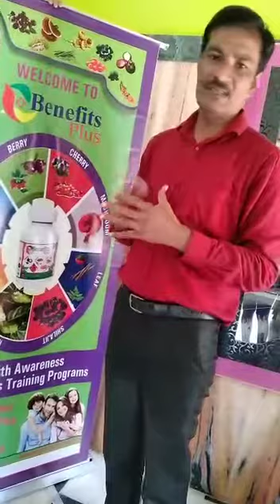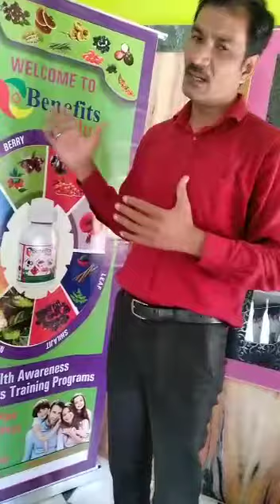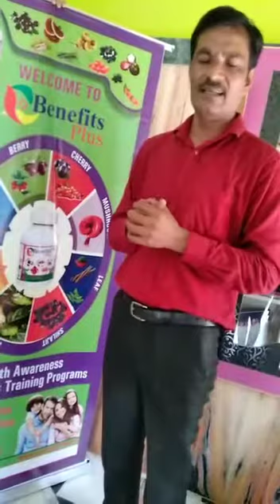Benefits Plus Best plan 100 Club plan